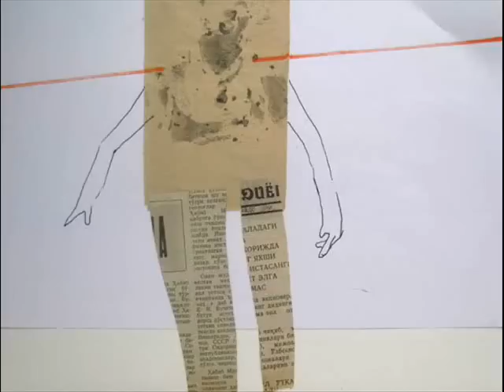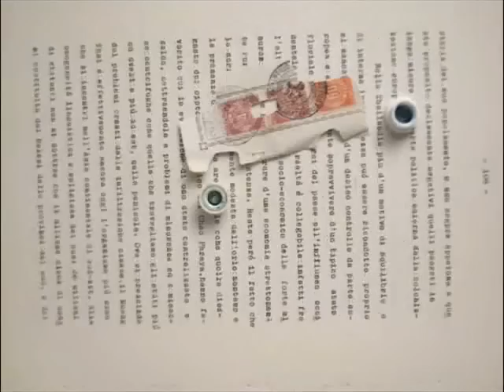home_part2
A short animation about all the little differences, you may reckognizes characters such as the melanin bike or the beauty queen, there is also the, sweat it out when the cops roll by ,scene which may be familiar to certain differences, and the woman trapped in the middle of home who gets out dancin.